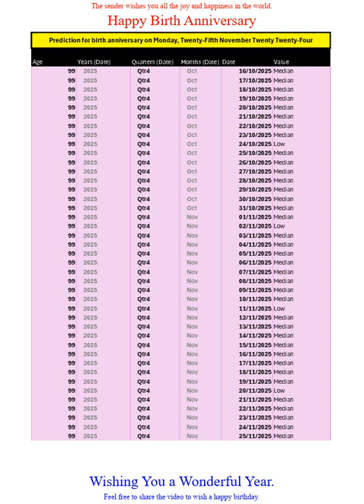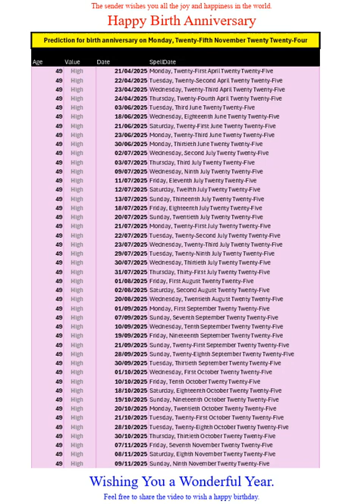Happy Birth Anniversary for Nov 2024